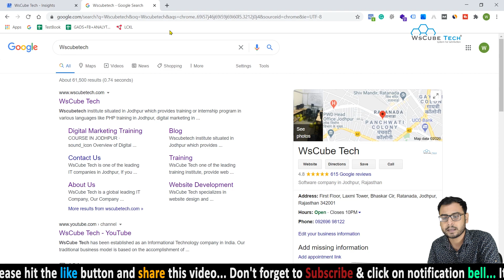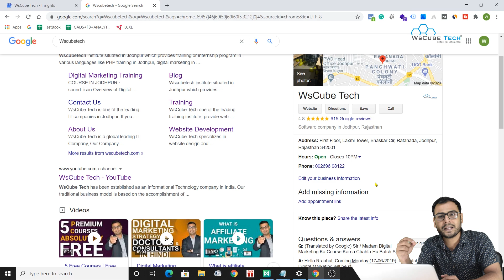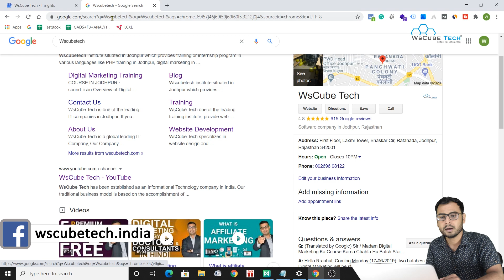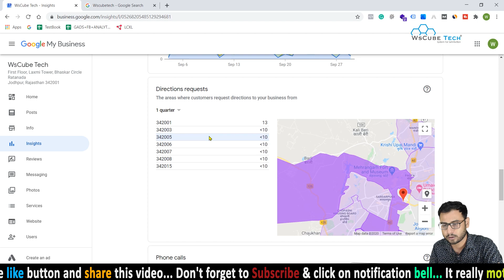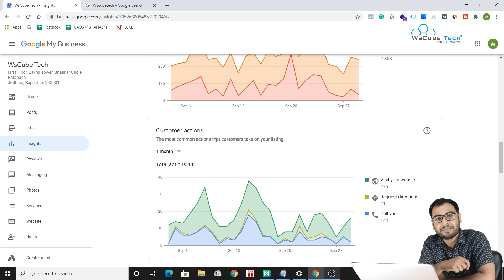Google My Business Insights Concepts (Views, Customer Action & Direction) - Full Explanation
In this video, We are explaining about Views, Customer Action & Direction Insights